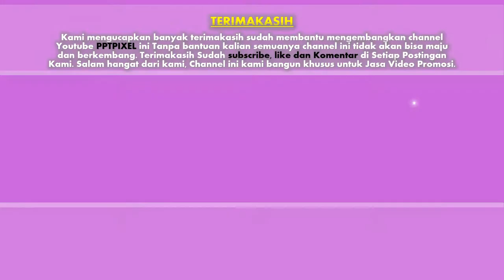Jasa pembuatan video promosi/iklan resmi di Padang Guci Hulu, Semidang Gumai, Tanjung Kemuning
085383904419- Jasa pembuatan video promosi/iklan resmi di Padang Guci Hulu, Semidang Gumai, Tanjung Kemuning